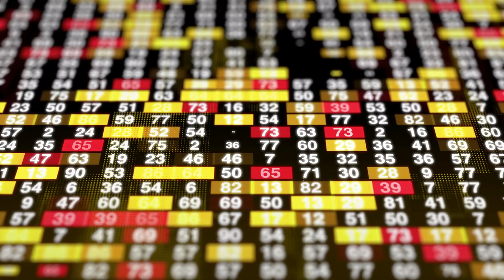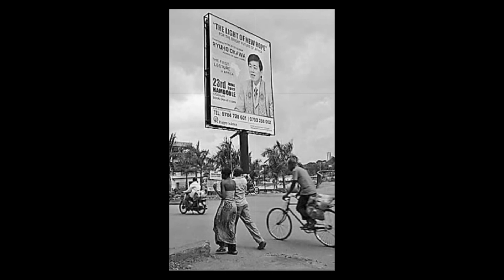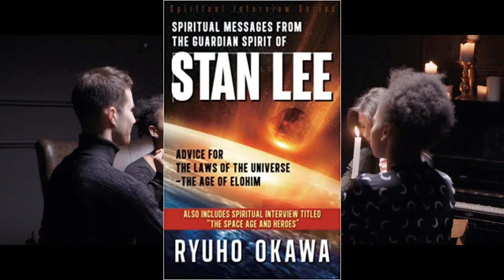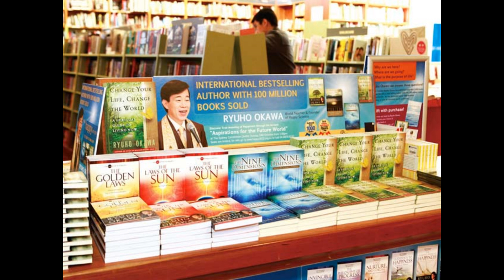The Basic Facts About the Happy Science Cult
Japan is known for quite a few infamous cults in the world. Here is another one called the Happy Science Cult.

UPDATE: On March 2, 2023 - Okawa died from complications of a heart attack